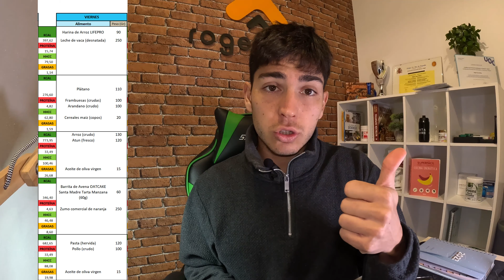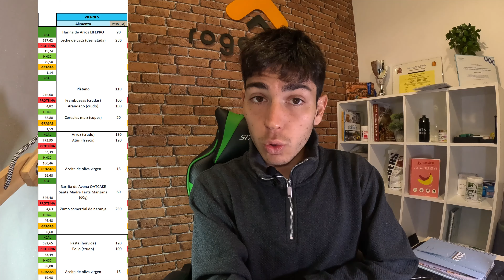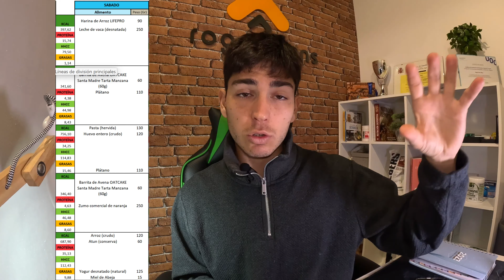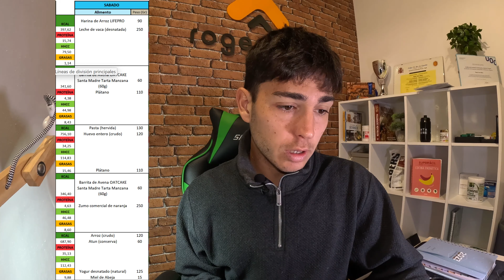MI DIETA para CORRER 10 KILÓMETROS EN VALENCIA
En este vídeo te enseño cómo puedes gestionar tu alimentación para correr 10 kilómetros, te enseño que me voy a preparar para comer los días previos de la competición.